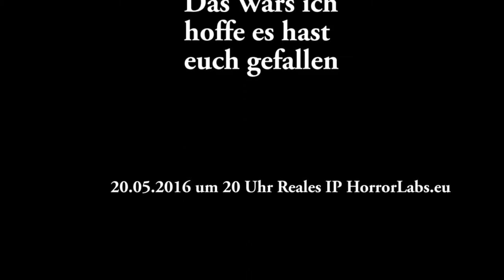HorrorLabs.eu-Trailer || join now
Beschreibung einfügen

My Server: horrorlabs.eu

TeamSpeak3: horrorlabs.eu